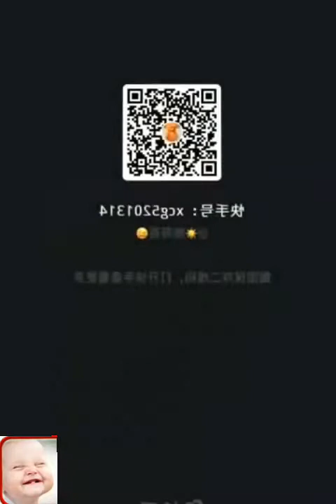NEW FUNNY VIDEOS 2020 - TRY TO NOT LAUGH CHALLENGE 2020 - FUNNY VIDEOS COMPILATION